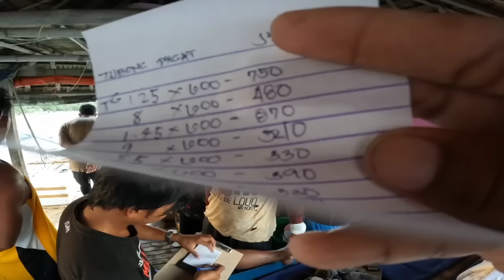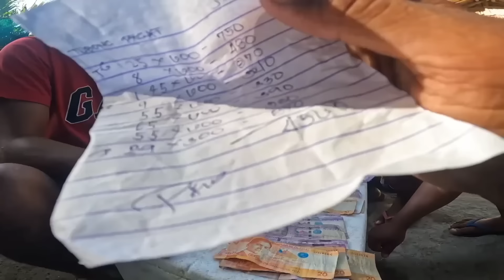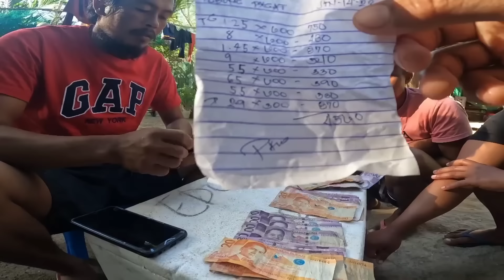grabing SPOT nato puro malalaking BROWN GROUPER nahuli Namin